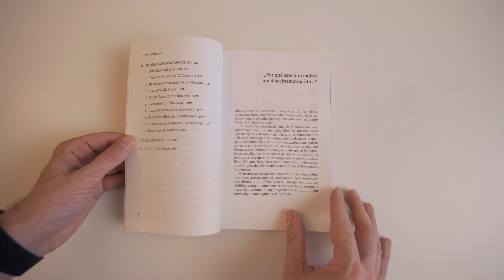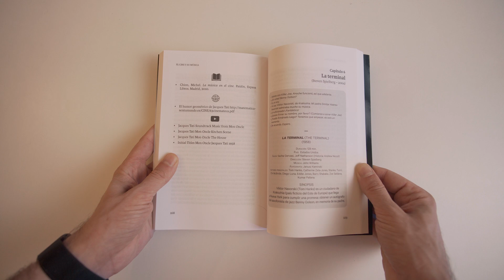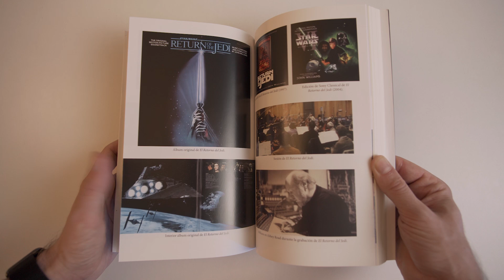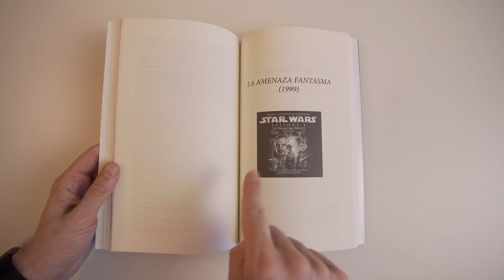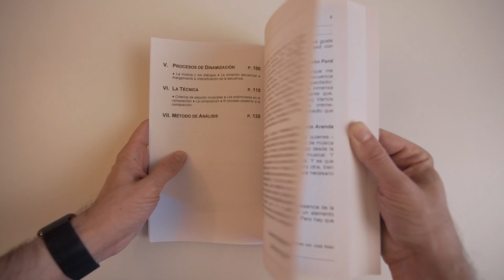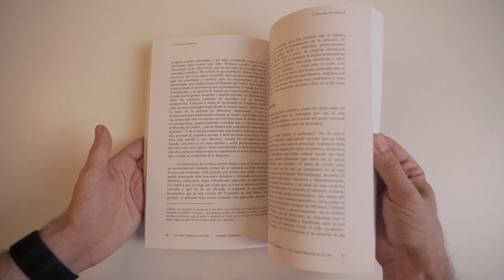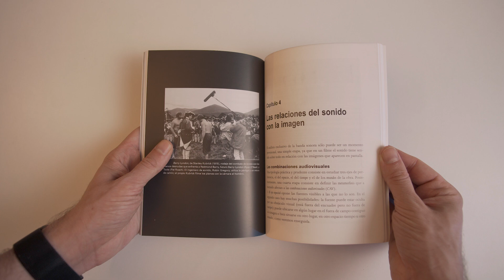📖 Los MEJORES LIBROS de música de cine en ESPAÑOL 👉 TOP 8 📚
1x24 Con estos libros vas a entender mejor el trabajo que realizan los compositores de música para cine y conocerás las curiosidades que hay detrás de la creación de una banda sonora.
Estos libros te darán las herramientas necesarias necesarias que deberás dominar para poder afrontar todos los problemas que puedes encontrar en el proceso de creación de una banda sonora.

Aprenderás a entender la musica en el cine como herramienta narrativa y como conductora de emociones.
Descubrirás que gracias a la utilización de la música se puede cambiar por completo el significado de lo que se está comunicando al espectador.
Te aseguro que vas a ver las películas y a escuchar su música de una forma completamente diferente después de leerlos.

ENLACES:
1 - EL CINE Y SU MÚSICA - secretos y claves
2 - MÚSICA PARA LA IMAGEN la influencia secreta
3 - STAR WARS la música
4 - LA AUDIOVISIÓN - Sonido e imagen en el cine
5 - MÚSICA DE CINE una ilusión óptica
6 - EL GUIÓN MUSICAL EN EL CINE
7 - EL SONIDO EN EL CINE
8 - LA MÚSICA EN EL CINE

CAPÍTULOS:
00:00 INTRO
00:40 EL CINE Y SU MÚSICA
01:33 MÚSICA PARA LA IMAGEN
02:·31 STAR WARS la música
03:16 LA AUDIOVISIÓN
04:18 MÚSICA DE CINE una ilusión óptica
05:15 EL GUIÓN MUSICAL EN EL CINE
05:49 EL SONIDO EN EL CINE
06:38 LA MÚSICA EN EL CINE